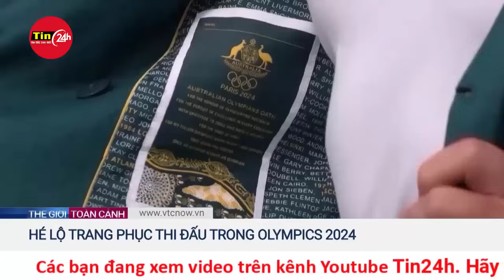Dấu hiệu cho thấy cuộc đấu tranh giữa Israel – Iran có thể trở lại trong “bóng tối” | Tin24h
Sau khi quan chức Mỹ xác nhận với kênh ABC News rằng tên lửa của Israel đã tấn công một số địa điểm tại Iran, những tưởng căng thẳng Israel – Iran sẽ leo thang, nhưng có dấu hiệu cuộc đấu tranh giữa hai quốc gia này có thể trở lại trong “bóng tối”.

Tối 13/4, Iran đã phóng hơn 300 thiết bị bay không người lái có chất nổ và bắn tên lửa vào các mục tiêu của Israel. Cuộc tấn công này nhằm trả đũa vụ không kích phá huỷ toà nhà lãnh sự trong Đại sứ quán Iran ở Syria hôm 1/4 mà Iran cho là do Israel thực hiện. Trong cuộc tấn công tối 13/4, theo quân đội Israel, 99% trong số vũ khí được Iran sử dụng đã bị Israel cùng các đồng minh bắn hạ. Thiệt hại được ghi nhận đối với Israel là một người bị thương và việc tên lửa Iran đánh trúng căn cứ không quân Nevatim tạo hành một hố lớn, gây hư hỏng một con đường ở Hermon. Quan trọng hơn, đây là vụ tấn công đầu tiên trong lịch sử nhằm vào Israel từ lãnh thổ Iran, đánh dấu cuộc đấu tranh giữa hai nước “lộ sáng” sau hàng chục năm âm ỉ trong “bóng tối”.

Khoảng 5 ngày sau sự kiện lịch sử nêu trên, truyền thông Iran cho biết có “3 tiếng nổ” gần căn cứ không quân Shekari gần thành phố Isfahan và Iran đã bắn hạ một số thiết bị bay không người lái. Trong khi đó, quan chức Mỹ xác nhận với kênh ABC News rằng tên lửa của Israel đã tấn công một số địa điểm tại Iran. Tuy nhiên, điều kỳ lạ là mặc dù sau vụ tấn tấn công trả đũa của Iran vào tối 13/4, giới chức Israel nhiều lần tuyên bố sẽ trả đũa thích hợp. Thậm chí, Tổng thống Israel Isaac Herzog còn mô tả vụ tấn công của Iran là lời tuyên chiến. Nhưng tới nay, Tel Aviv vẫn chưa nhận trách nhiệm về vụ tấn công nhằm vào Isfahan. Văn phòng Thủ tướng Israel còn từ chối xác nhận với tờ Thời báo Israel rằng nước này đứng sau các vụ nổ ở Isfahan.